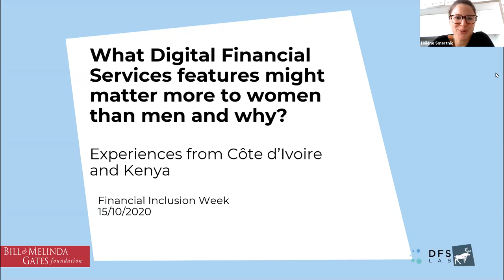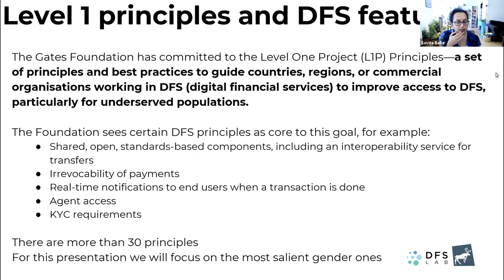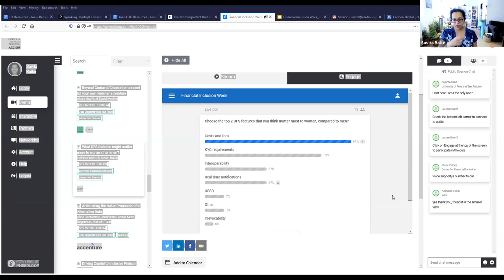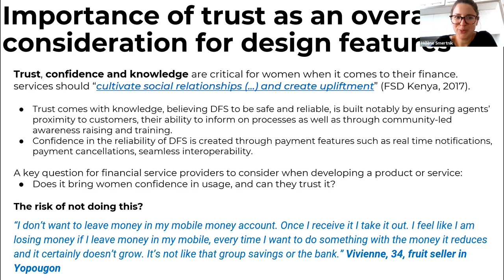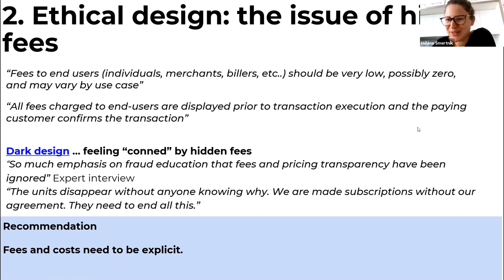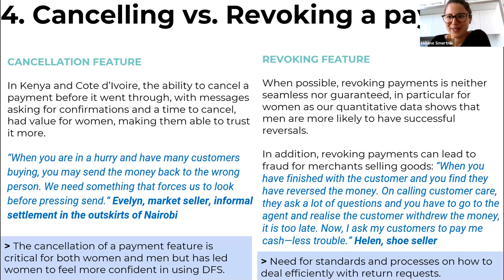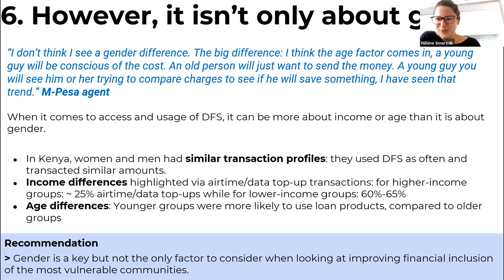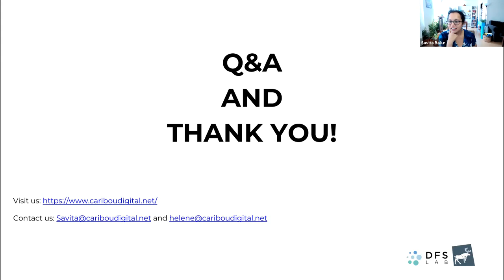What Digital Financial Services features might matter more to women than men and why?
Hear from Savita Bailur and Helene Smertnik as they discuss experiences from Cote d'Ivoire and Kenya as part of Financial Inclusion Week 2020.